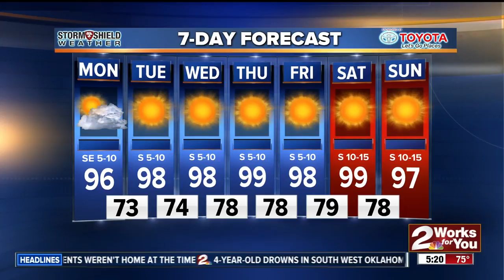2 Works for You Monday Morning Weather Forecast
Good morning Tulsa! Kirsten Horne says it will be another hot day with heat index of 102 and we can see a stretch week of hot conditions.